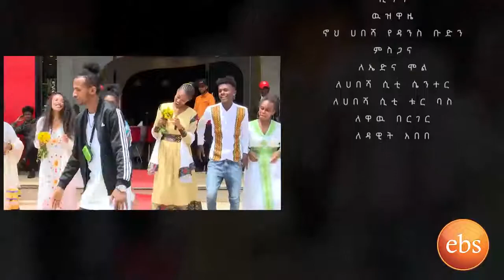ሰላምን በዳንስ ልዩ የአዲስ ዓመት 2012 ፕሮግራም Selam Ena Dance New Year 2012 Special